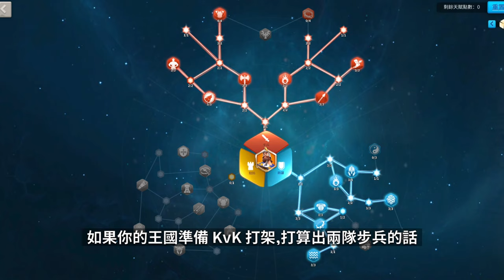【萬國覺醒】劉徹可以怎樣配搭，如果不拆開關羽 / 西庇？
節錄

0:00 | 劉徹的尷尬定位環境
2:28 | KvK 的攻擊生態
3:30 | 查理馬特 / 劉徹的整個配搭邏輯
5:27 | 關羽是否不再列入最強 7 隊可以被取代了？
6:06 | 斯巴達又能否配搭劉徹？
7:33 | 總結

【萬國覺醒】精華影片

社群

音樂

License is granted by Artlist Ltd, LN: 790017